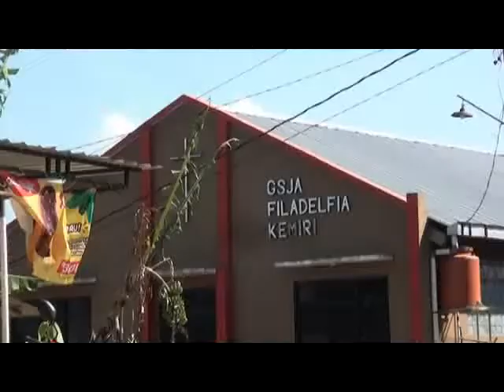TV LESBUMI Dolan ke Getas Kaloran 02 Kerukunannya